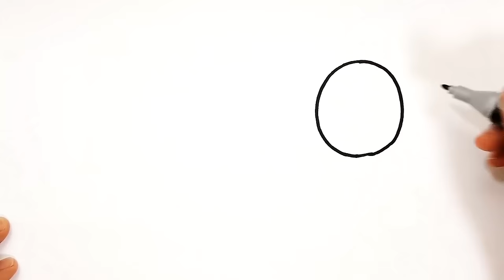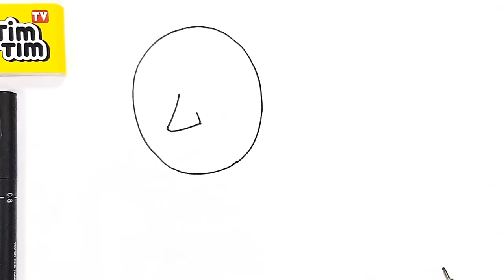Compilation - THOMAS & FRIENDS Engines & Trains . Drawing and Coloring | Tim Tim TV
How to draw Thomas The Tank Engine, James The Red Engine, Percy The Small Engine, Edward The Blue Engine, Henry The Green Engine of THOMAS & FRIENDS